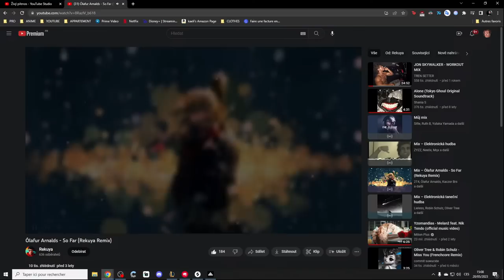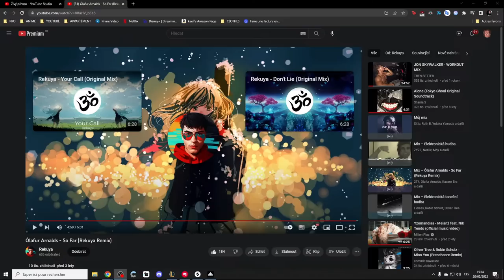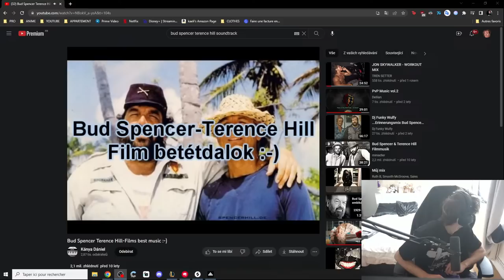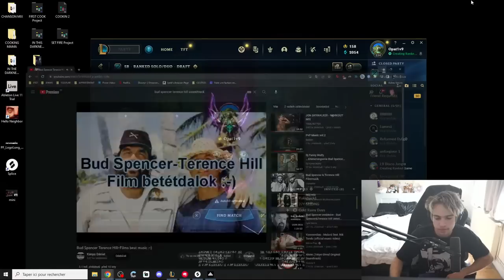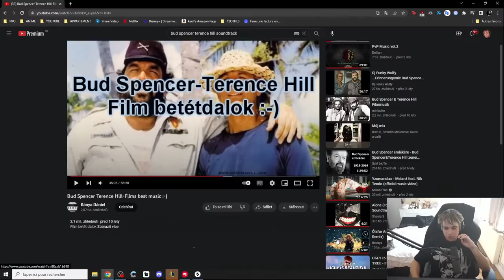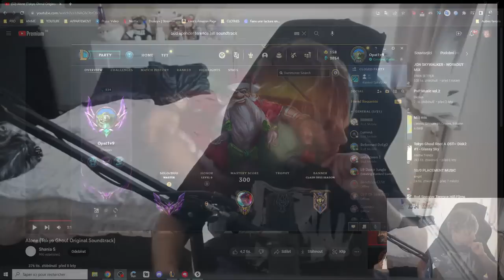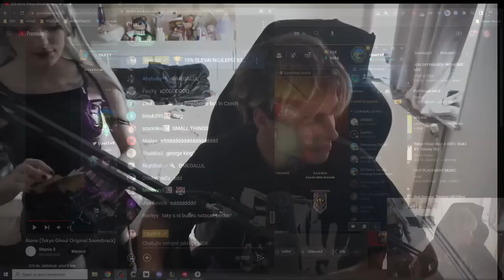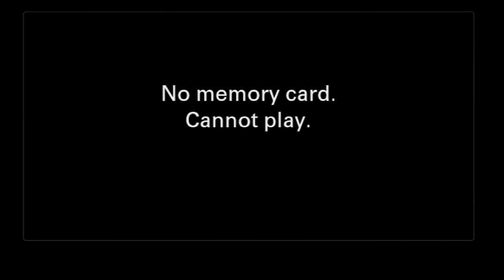EUW SOLOQ Z FRANCIE 🥖🍷 ZÍTRA LETÍM DOMŮ!! !TURBO DO CHATU! OPAT 04 STREAM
Každý jeden lajk pomůže, i tvůj😎❤

TOTO SI STÁHNI PRO LEPŠÍ CHAT | ABY SI VIDĚL VŠECHNY EMOTY